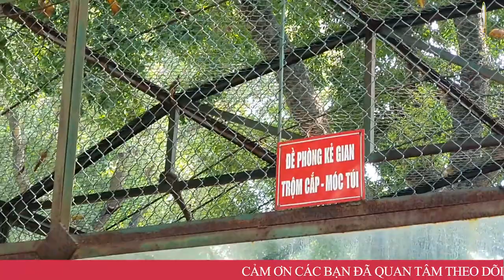Đảm Bảo Đúng Mùng 4/12 Âm Lịch 4 Con Giáp Này Tiền Tiêu Thỏa Thích Nhờ Vận May Trúng Số Lớn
01. Linh phù giải hạn
02. Hồ lô hóa giải Ngũ Hoàng
03. Mai Hoa Phú Quý
04. Gương bát quái tinh cầu
05. Kim bài thái tuế 2023
06. Vòng tam hợp Dần Ngọ Tuất
07. Vòng tam hợp Thân Tý Thìn
08. Vòng tam hợp Hợi Mão Mùi
09. Vòng Tam Hợp Tỵ Dậu Sửu
10. Bát bảo tâm kinh
11. Minh Quang pháp bảo cầu
12. Minh Quang pháp bảo lục giác
13. Tỳ Hưu Lộc Tài (Đồng)
14. Tỳ Hưu Khai Vận ( Bạch Ngọc)
15. Bách Niên Tụ Tài ( tụ tài lộc)
16. Song long ngọc ấn ( ấn thăng quan)
17. Kim bài ngũ Lộ Thần Tài
18. Hồ lô bình an ( treo xe)
19. Móc khóa văn xương
20. Ống bút văn xương gỗ đào
21. Bút văn xương gỗ đào
22. Bút văn xương gỗ đào nhỏ
23. Hoa mai kim tiền ( mạ vàng )
24. Các vật phẩm phong thủy khác